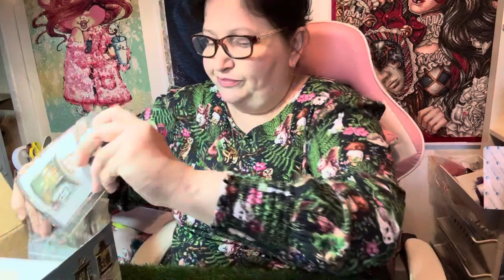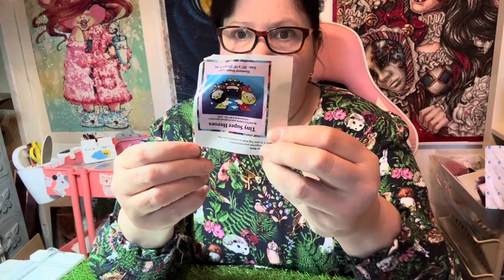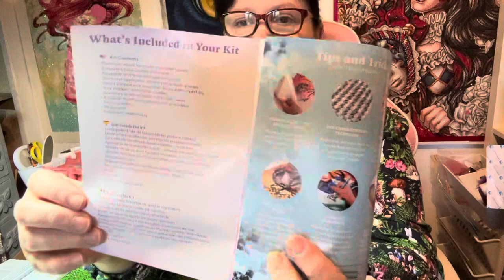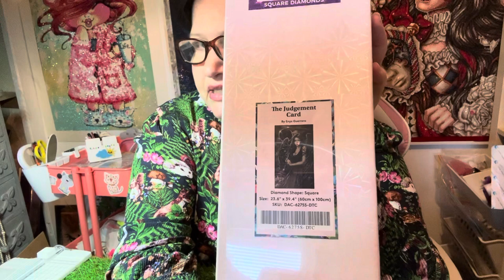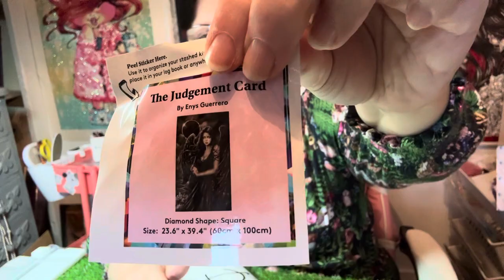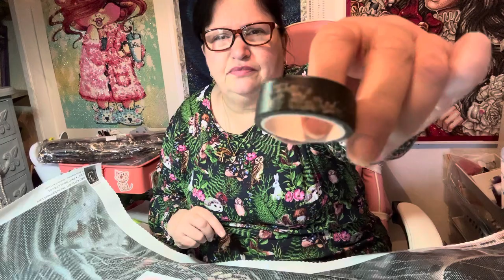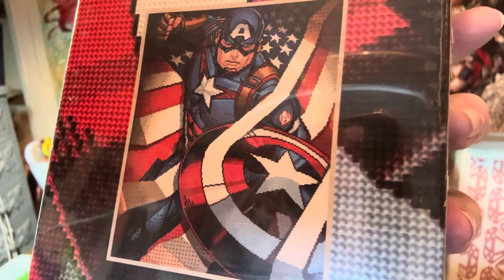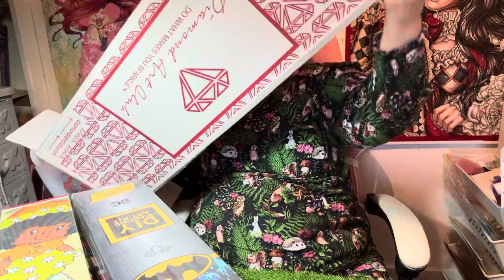Unboxing diamond art club #2 mystery box and an enys guerrero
Hi everyone 😀. Today we’ve got an enys guerrero diamond Painting!